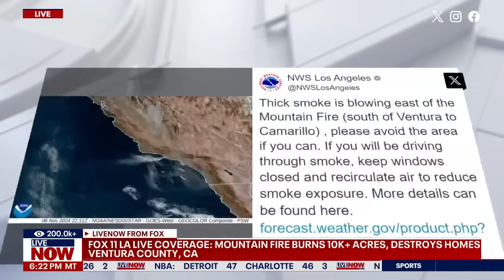Mountain Fire destroys homes, burns 10k+ acres in Southern California | LiveNOW from FOX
A fast-moving fire burning in Southern California triggered mandatory evacuation orders and road closures Wednesday as forecasters warned of the potential for "extreme and life-threatening blazes." The Mountain Fire — which has scorched 10,457 acres at last check — was reported around 9:40 a.m Wednesday on South Mountain. Images from SkyFOX show fast-moving flames damaging dozens of homes, and the Ventura County Fire Department reported that several people had been injured and taken to hospitals. At a press conference Wednesday afternoon, officials said because of weather conditions in the area, they were "expecting" a fire to break out. Shortly after the fire started, VCFD officials said firefighters went right into rescuing residents. "Firefighters were right off the bat engaged in pulling people out of their houses and saving lives," said Trevor Johnson with the VCFD.